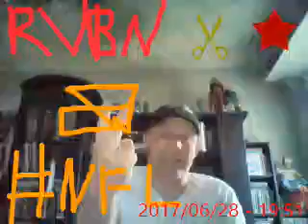top 10 nfl rivarlies of all time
the best rivarlies ever